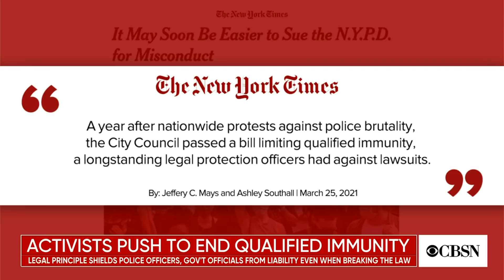Ben & Jerry's creators on fight to end qualified immunity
The murder trial of Derek Chauvin has put a spotlight on a number of police reform efforts, including the push to end qualified immunity — a legal principle that protects police officers and government officials from liability. Ben Cohen and Jerry Greenfield, the co-founders of Ben & Jerry's, join CBSN to discuss why they're using their platform to advocate for police reform.